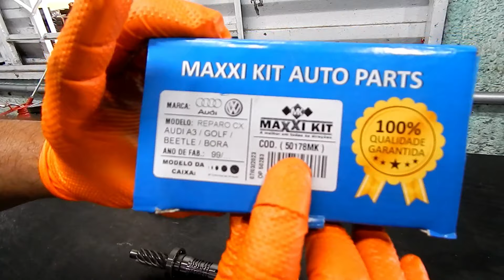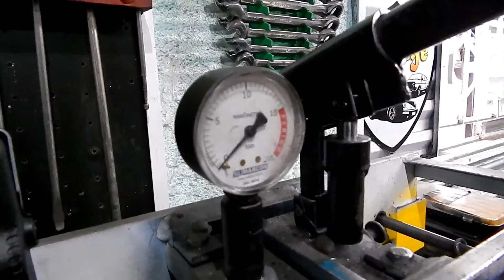Caixa de direcao VW Golf sapão, Beetle, Bora, A3. BMW, Porsche - Montagem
Bem-vindo ao nosso canal, entusiastas do VW Golf "Sapão"! Hoje, estamos trazendo um tutorial completo e detalhado sobre como montar a caixa de direção do seu VW Golf MK4, carinhosamente apelidado de "Sapão". Se você é um amante desses carros icônicos e está ansioso para realizar manutenções por conta própria, este vídeo é para você.

Neste guia passo a passo, você aprenderá todos os detalhes necessários para realizar a montagem da caixa de direção de forma eficiente e precisa. Desde a preparação das ferramentas até a instalação final, estamos aqui para garantir que você tenha sucesso em cada etapa.

Os principais pontos abordados neste vídeo incluem:

Preparação das ferramentas e peças necessárias.
Remoção da caixa de direção antiga.
Inspeção das peças e da nova caixa de direção.
Montagem da nova caixa de direção.
Dicas e truques para uma instalação perfeita.
Revisão final e teste da direção.
Certifique-se de assistir até o final para obter todas as dicas valiosas que compartilhamos ao longo do processo. Se você é novo em nosso canal, não se esqueça de se inscrever e ativar as notificações para receber atualizações sobre futuros tutoriais e projetos relacionados ao Golf "Sapão".

Além disso, se tiver alguma dúvida ou comentário, sinta-se à vontade para compartilhá-los na seção de comentários abaixo. Estamos aqui para ajudar!

Obrigado por nos acompanhar nesta jornada de "faça você mesmo" automotivo. Agora, vamos começar a montagem da caixa de direção do seu VW Golf "Sapão". Vamos lá!